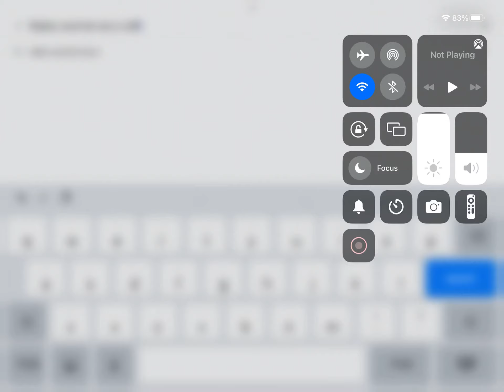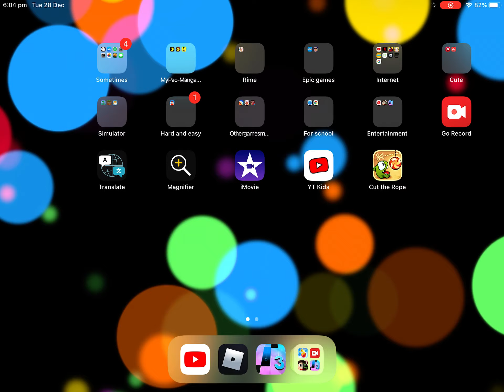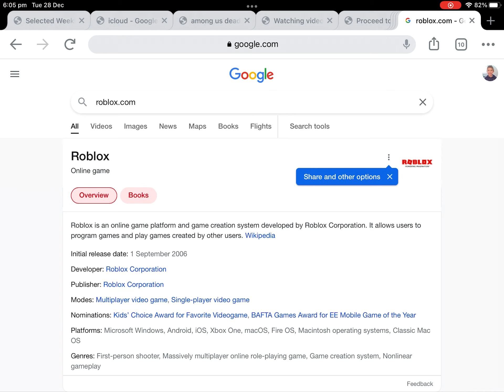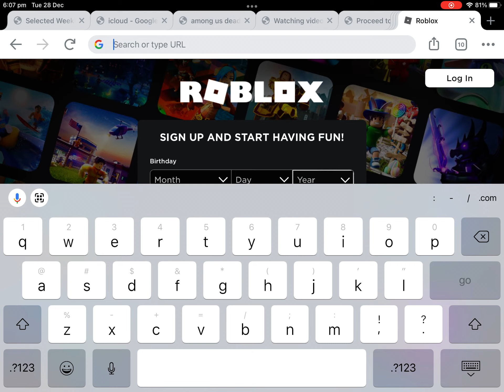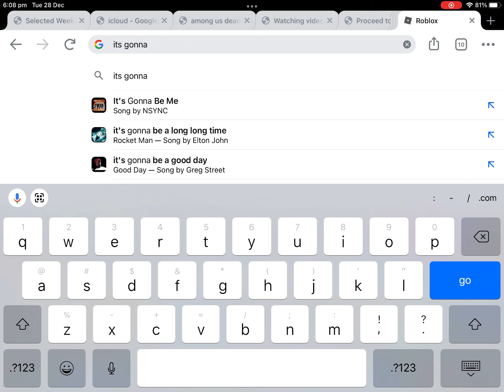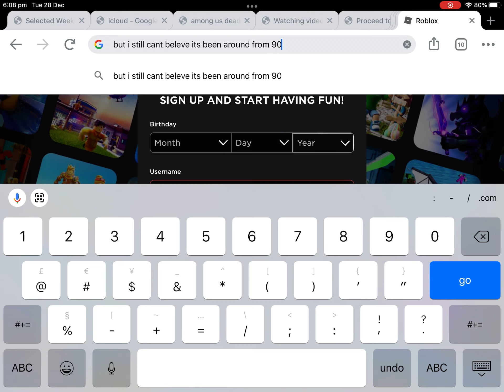Crome roblox be like